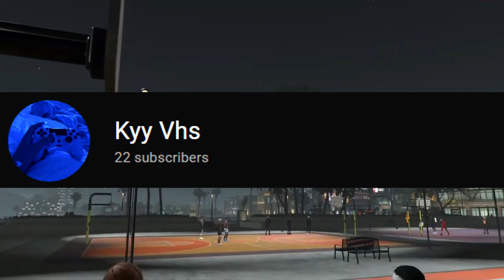*99 SPEED* NEW BEST POST PLAYMAKER BUILD NBA 2K21 😤 BEST BEN SIMMONS BUILD! best power forward 2k21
*99 SPEED* NEW BEST POST PLAYMAKER BUILD NBA 2K21 Current Gen 😤 BEST BEN SIMMONS BUILD nba2k21! best power forward 2k21